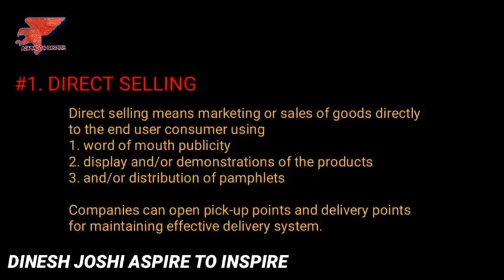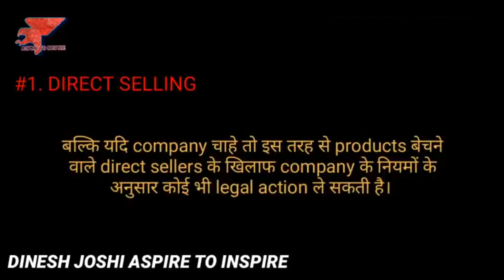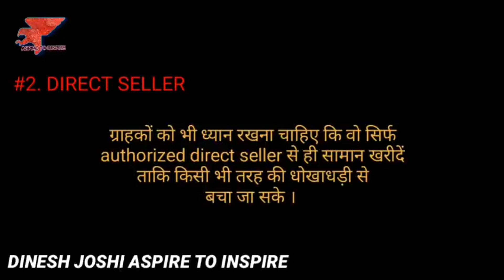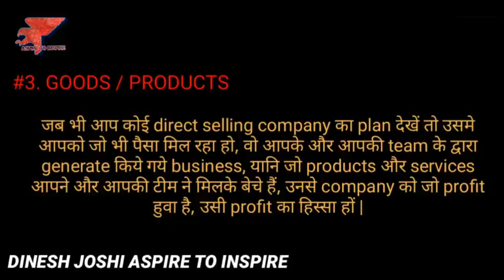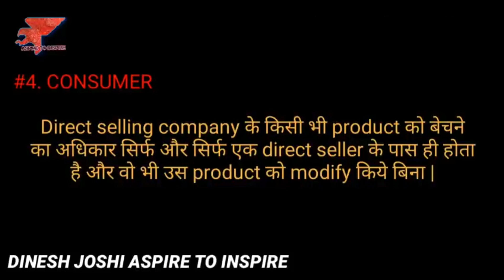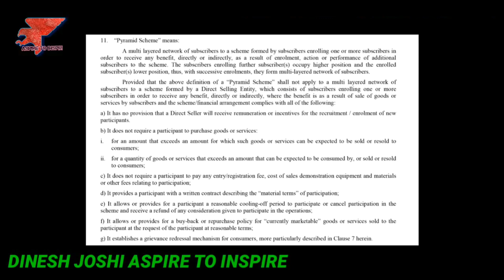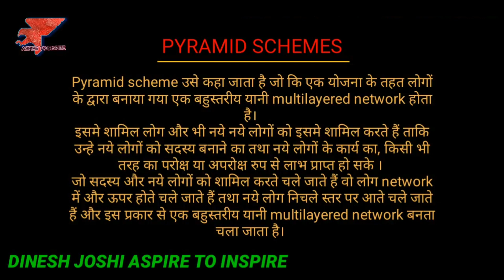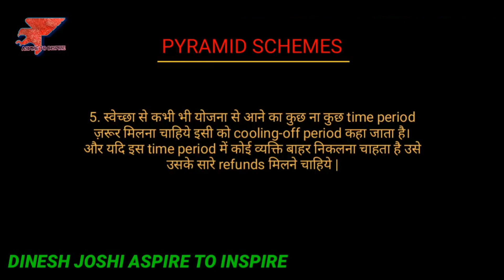Direct selling guidelines | Rights of consumers and direct sellers | definition of Pyramidschemes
direct selling guidelines
rights of direct sellers
rights of consumers
definition of pyramid schemes